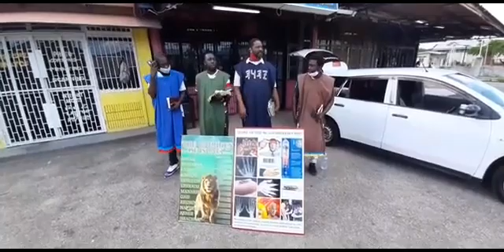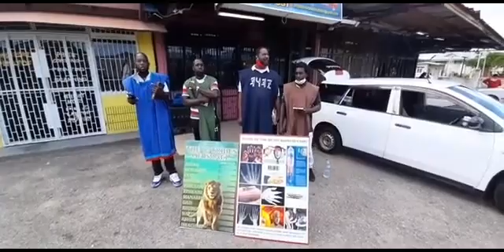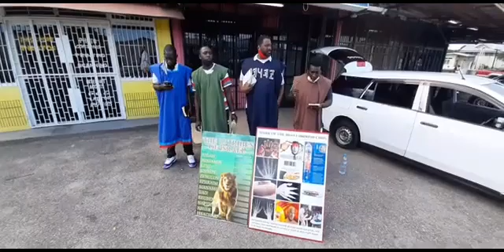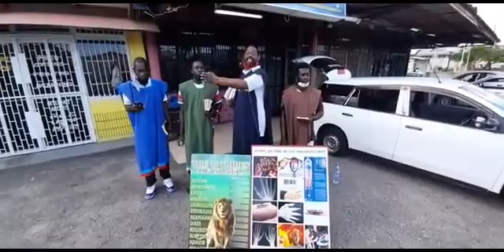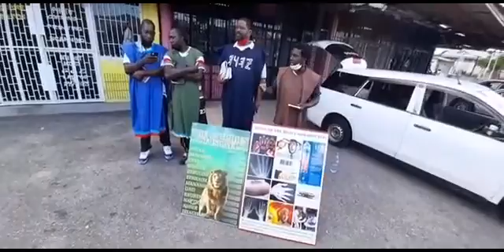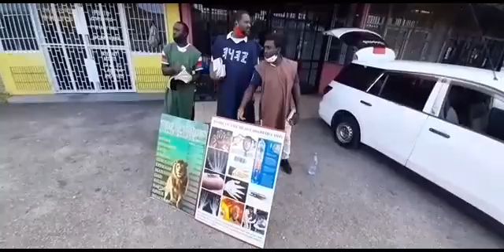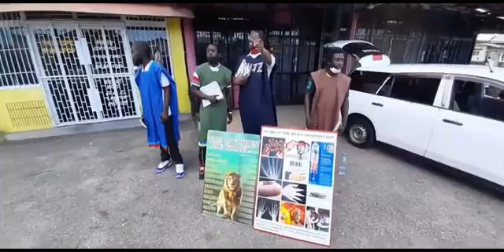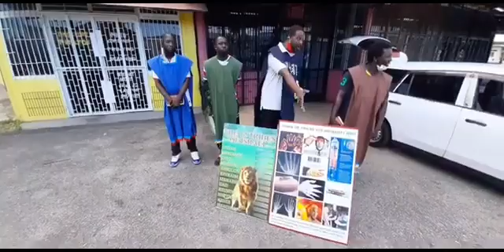The Day of the Lord is darkness an not light